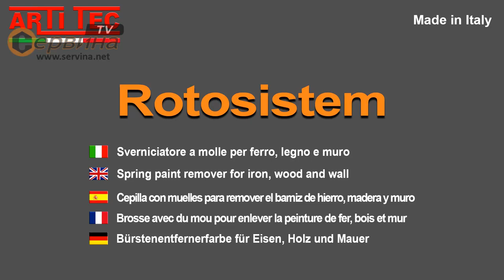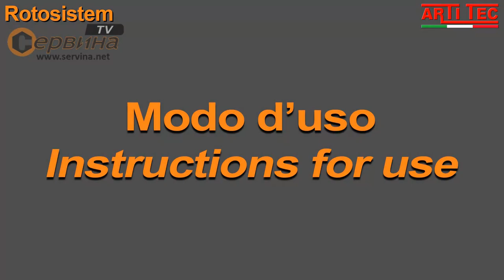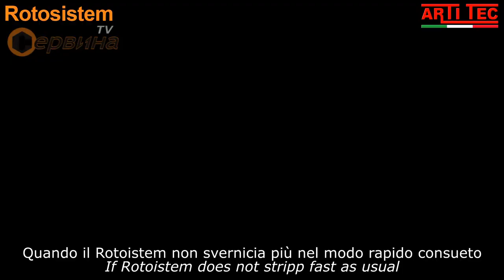Уред за сваляне на боя, мазилка, ръжда Artitec Rotosistem AR-ROTOS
Artitec Rotosistem е средство за отстраняване на пролетни бои, което възприема нови техники за отстраняване и почистване на черни материали, дървени части и части за зидария.
Имайки 8 мм четки/ стоманена тел за работа, Rotosistem може да се използва с всички уреди- бормашина, винтоверт, при условие че те не надвишават 1500 об/мин.
Rotosistem почиства и премахва боята от и не плоски части възможно най-бързо, особено тесни или неудобни места или по друг начин невъзможни за работа с друго оборудване на пазара.
За удобна работа и по-добро използване на инструмента, дръжте инструмента с две ръце, поставете я успоредно на повърхността, която ще почиствате, и я приближете леко, без да упражнявате никакъв натиск. Когато частта, която трябва да премахнете, започне да пада, леко преместете инструмента.
С Rotosistem е възможно да се премахнат боя или ръжда от велосипедни или мотопедни рамки, части на тялото, радиатори, железни врати, капаци и парапети, също така е възможно да се почистват дървени части като: греди, врати и прозорци.
Пружините на Rotosistem са взаимозаменяеми: те могат да бъдат заменени с комплекти за подмяна.